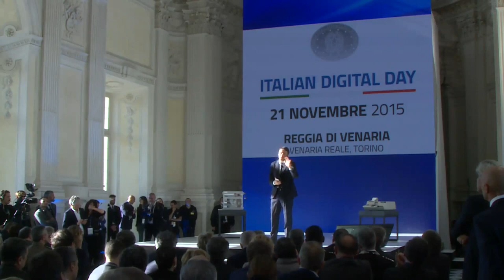Italian Digital Day, intervento del Presidente del Consiglio Matteo Renzi (versione HD)